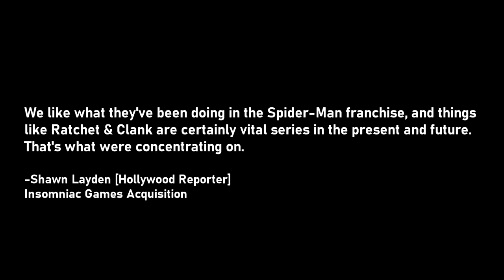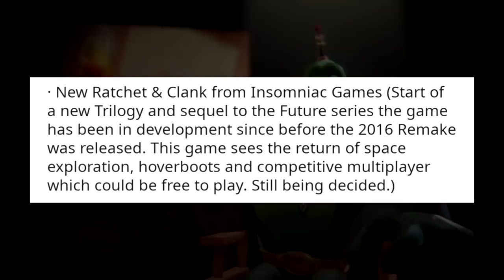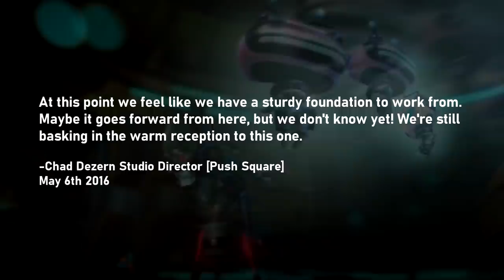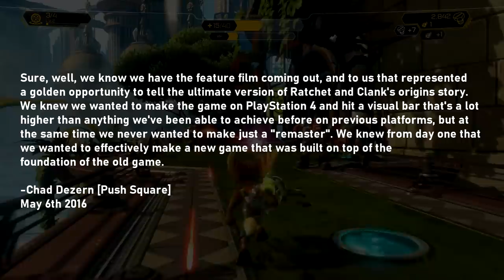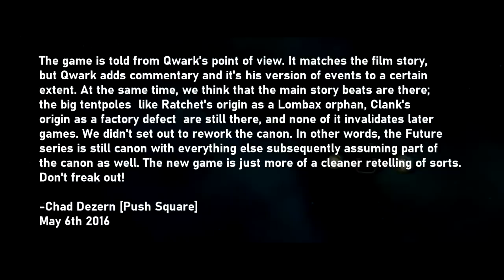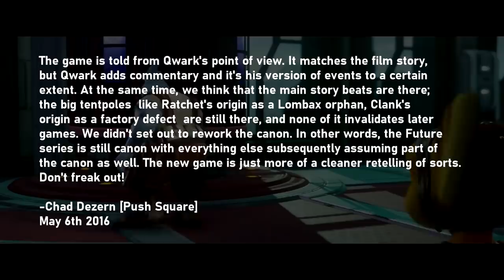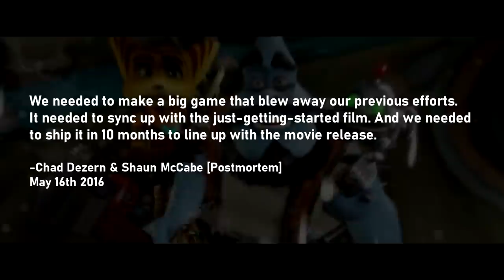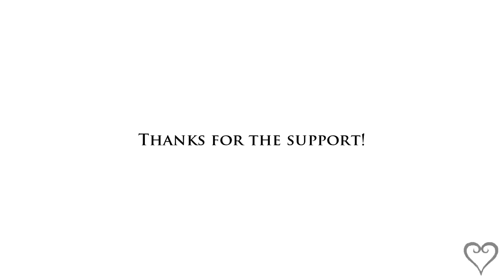The Fate Of Ratchet & Clank On PlayStation 5 - Should We Expect A New Game?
Are we likely to see a brand-new Ratchet & Clank game on the PlayStation 5? Going by the sales and warm reception of Insomniac’s latest game to the franchise, Ratchet & Clank 2016, a new game for the next generation console looks very much possible! With this come the rumors. Although the chances of a new game are high, don’t believe every rumor you come across.